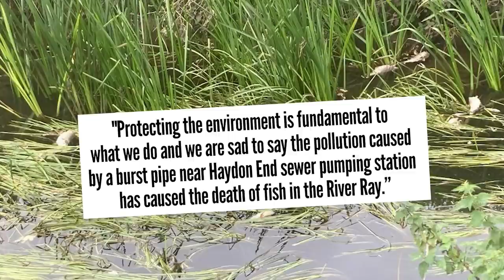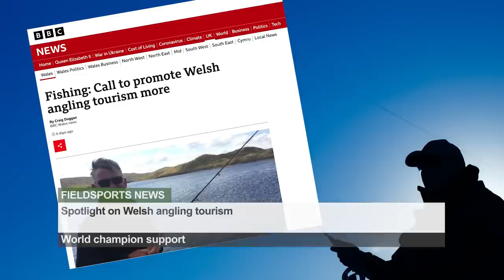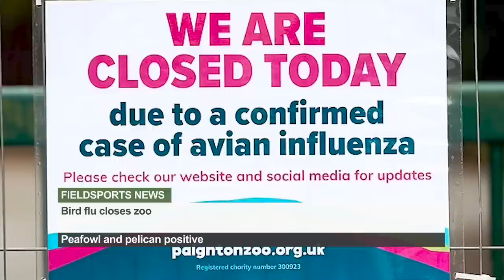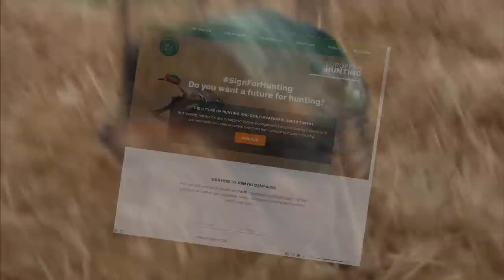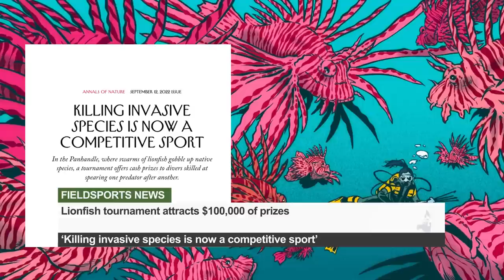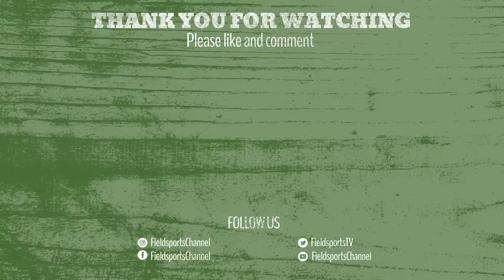Fieldsports Britain – muntjac surprise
A muntjac takes Helen Tinner by surprise. She is out stalking deer on the Le Strange Shoot in North Norfolk with her new Browning X-bolt. Meanwhile, Charlie joins a group of unusual dog owners at Edale in the Peak District for a walked-up grouse day, especially designed for German wirehaired pointers and even a bracco Italiano. Plus we report on the latest from Northern Ireland on the antis’ attempts to divide communities and ban hunting with dogs.
David reports on the countryside’s tributes to Her Late Majesty The Queen on the news stump, James Marchington has the best hunting videos on YouTube in Hunting YouTube, and we are giving away an Athlon riflescope priced at £560, thanks to Rifleman Firearms. It’s all in this week’s
Here are the links to the individual items in this week’s show:

▶ Other links
Odepro KL62 flashlight UK or US and Odepro KL62 film
Baileys Shooting & Countrywear offer via Fieldsports Nation.

▶ Hunting YouTube
For the films in this week's Hunting YouTube, go to our playlist Hunting YouTube, episode 668